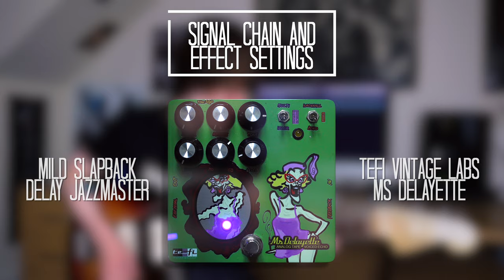Black Treacle - Arctic Monkeys Cover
Great song from my favourite album by these guys, hope you enjoy!

- Fender 1965 American Vintage Jazzmaster

- Gibson 1958 Reissue ES335

- Greer Lightspeed

- Expresso FX Fuzz Bender MKI

- TEFI Vintage Lab Ms Delayette

- Danelectro Big Spender

- Fender Silverface Twin Reverb

- Boss Waza Tube Amp Expander

- iZotope RX7

- Universal Audio Plug-Ins

- Sony A7RIII (Body)

- Hosa Cables